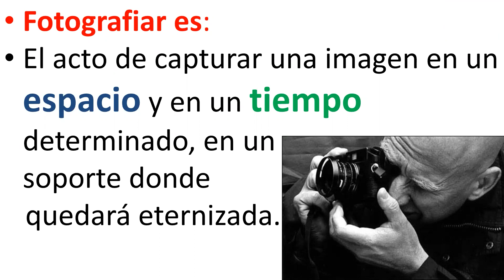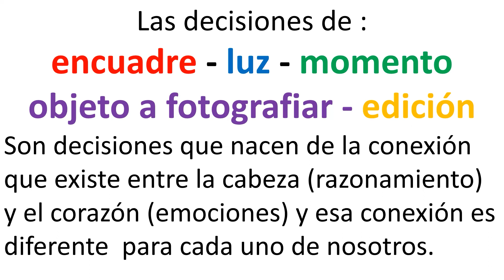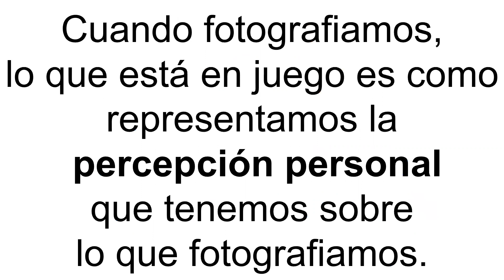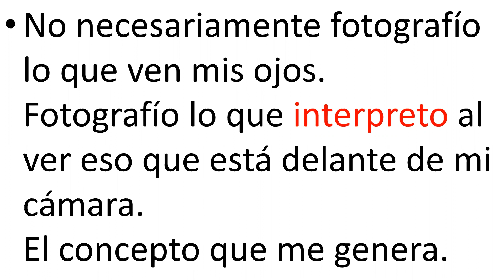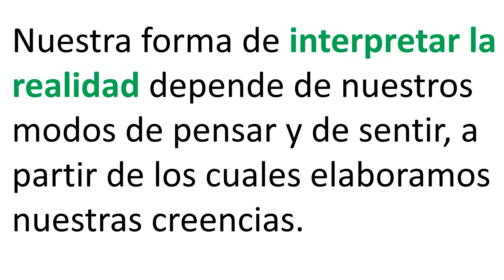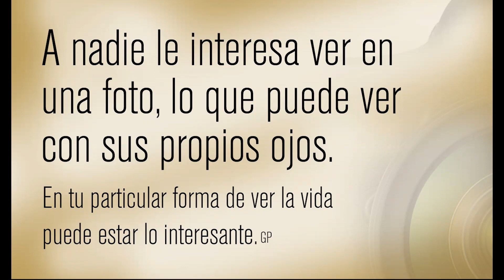¿Qué es realmente fotografiar?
Manejamos dos variables en la fotografía: Espacio y Tiempo.
Entender como funciona esto nos permite tomar las decisiones adecuadas en cada fotografía que vayamos a hacer.